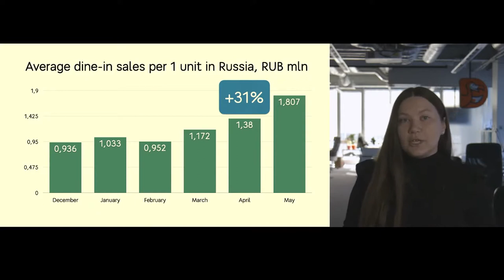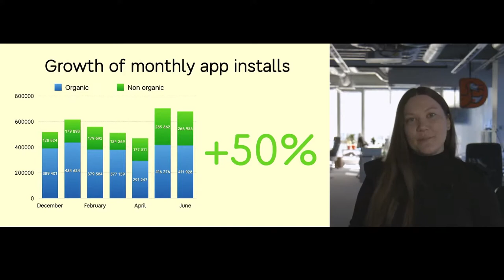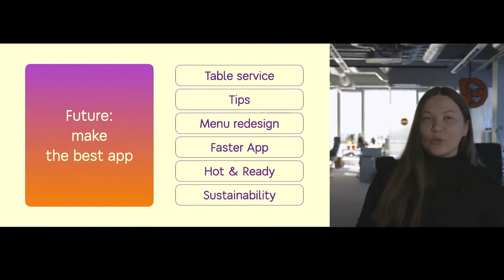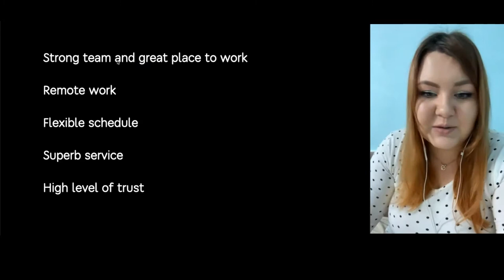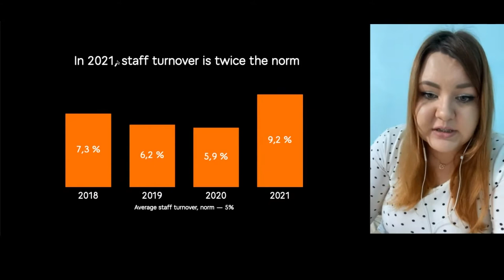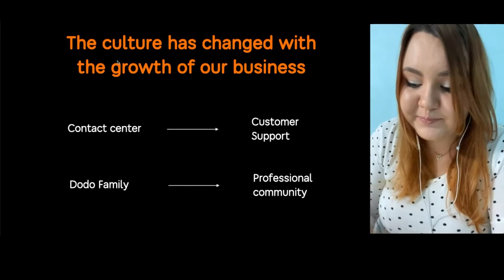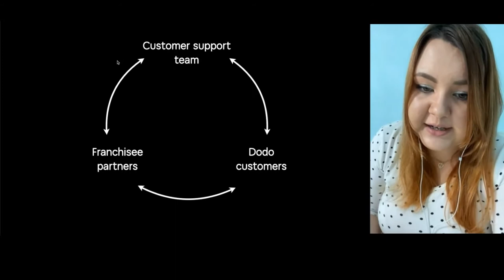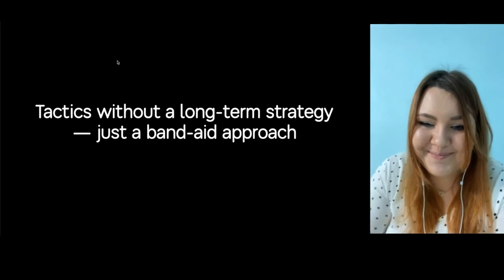Dine-in app results Q2 | From Contact center to Customer support